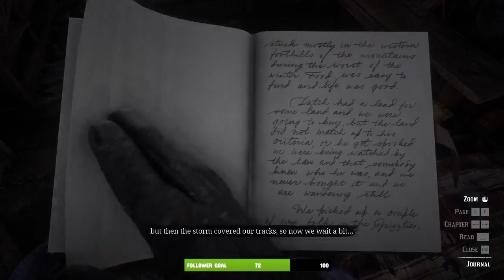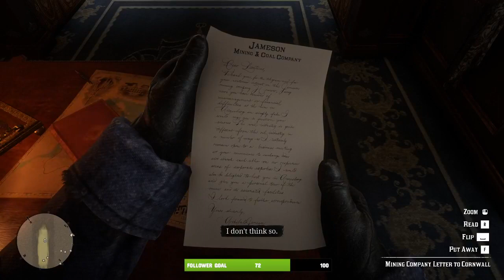RDR2 CHAPTER 1